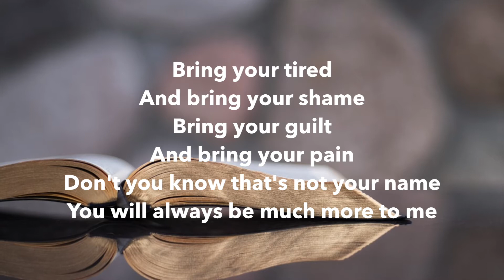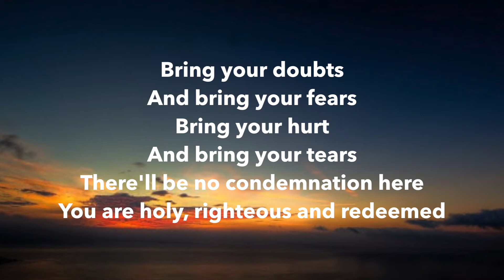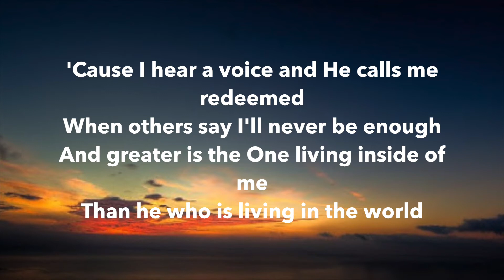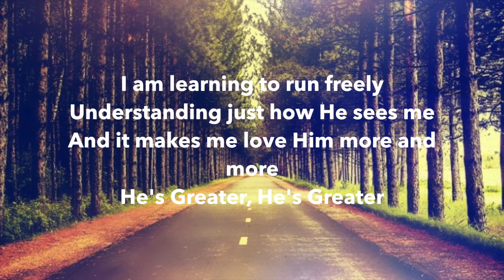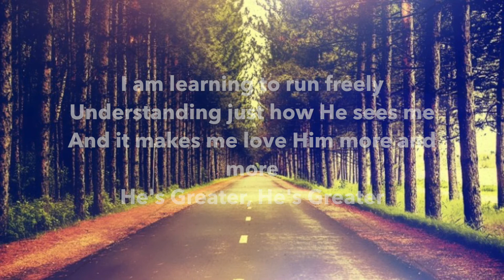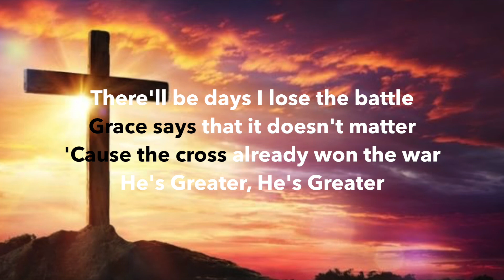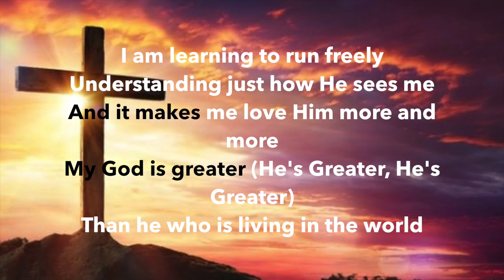Mercyme - Greater (Lyrics)